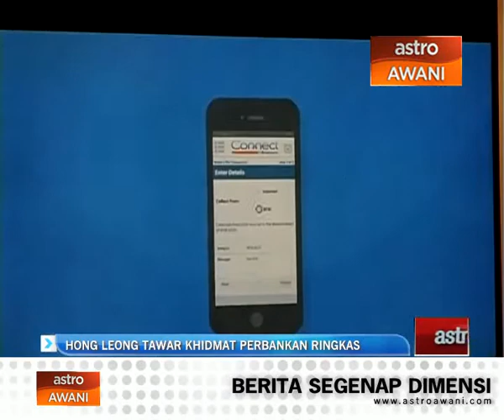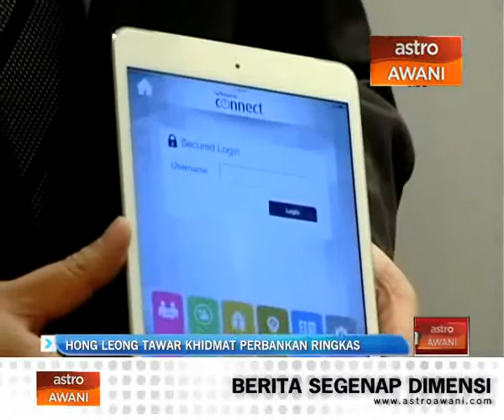Hong Leong tawar khidmat perbankan ringkas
Sesuai dengan perkembangan semasa, Hong Leong Bank  (HLB) memberi nafas baru kepada jenama digitalnya, Hong Leong Connect.

Hong Leong Connect menawarkan penyelesaian inovatif dan membolehkan pelanggan menikmati perbankan yang ringkas, pantas dan dinamik.